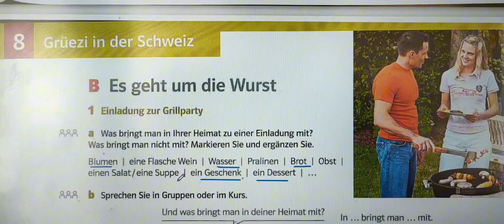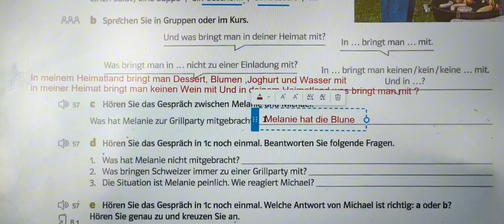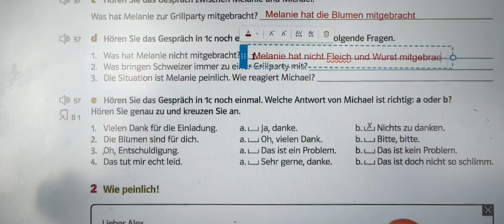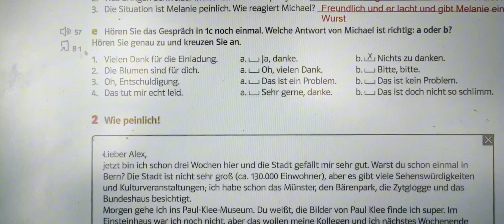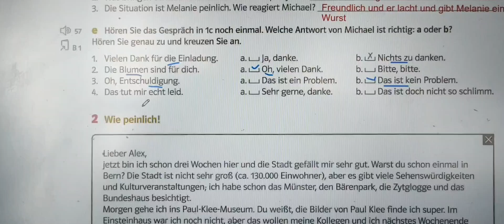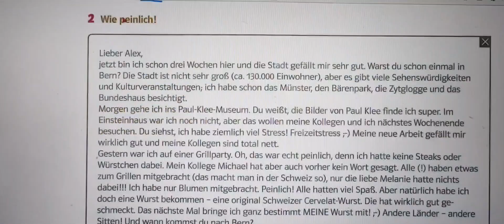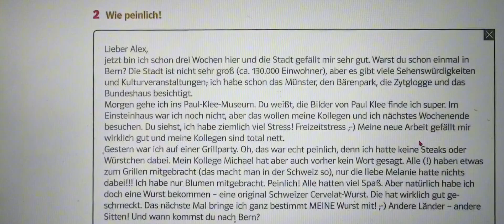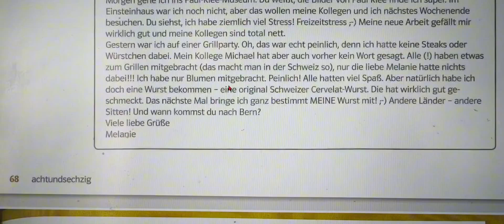الحلقة 54: شرح كتاب اللغة الالمانيةDaF Kompakt neu a1 حتى الاحتراف"الصفحة 68"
السلام عليكم  🤎💜❤ 😍🙏❤
كتاب DaF kompakt neu a1 يمكن تحمله من هنا 👇👌

كنتمني يعجبكم محتوي قناة ديالي و تشاركوا قناتي مع أصدقاء نتعكم لي مهتمين

 مرحبا بيكم في  انسطا ديالي  لي بغا يسول على شي حاجة او لتعلم اللغة الألمانية اونلاين بثمن رمزي⤵⤵

 / halima_armi.  .

متنساونيش من تعاليقكم زونين و تشجعاتكم و جيمااات 😍😍😍🙏🙏